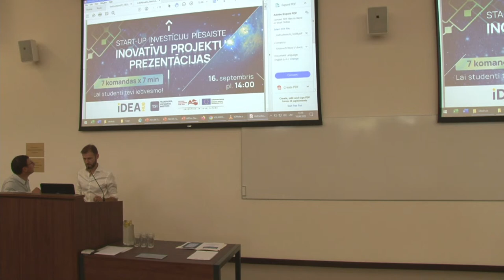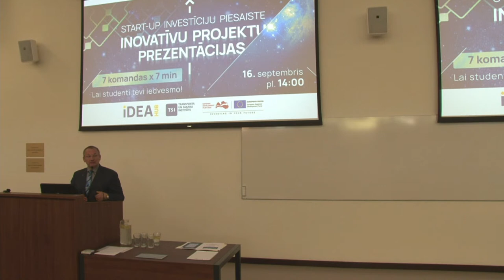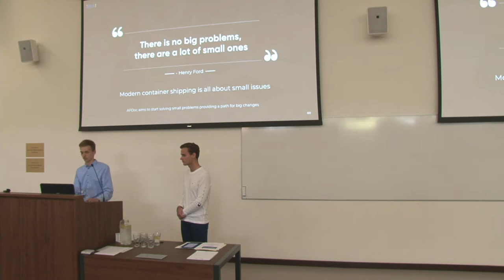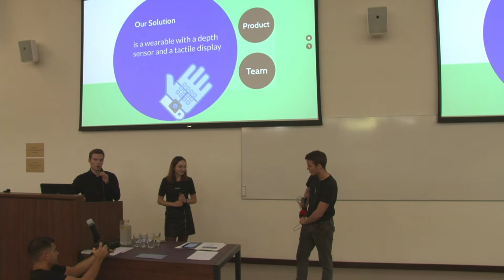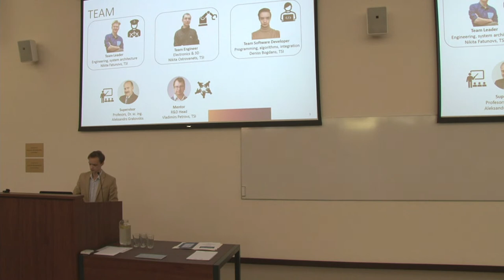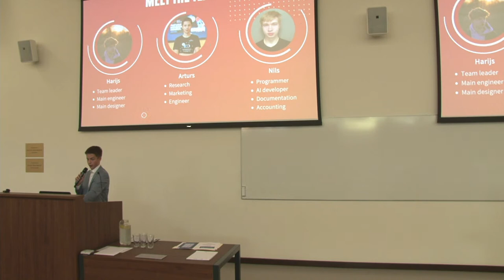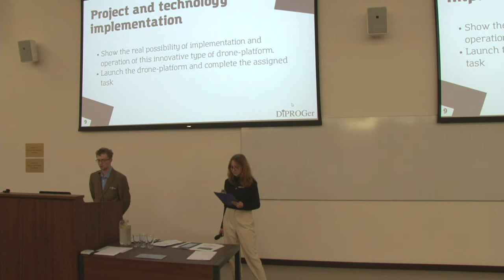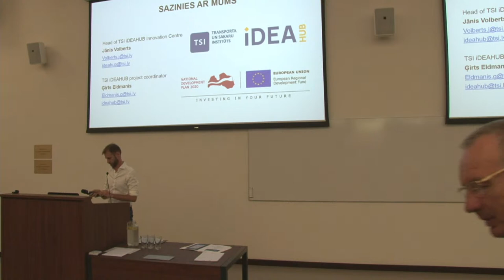Inovatīvu projektu prezentācijas. TSI 16.09.2022